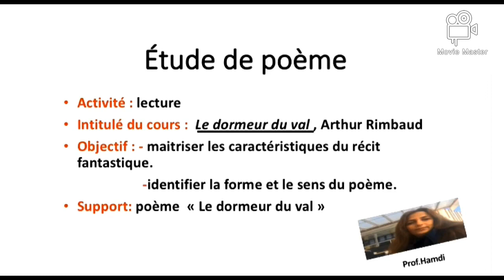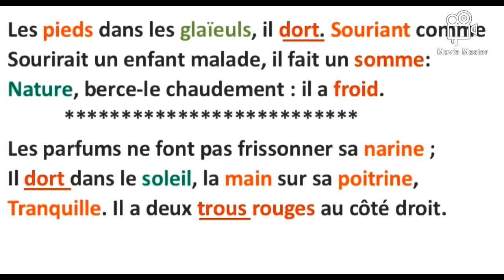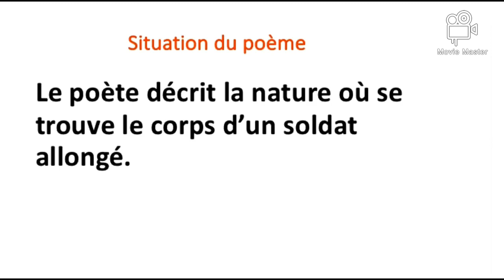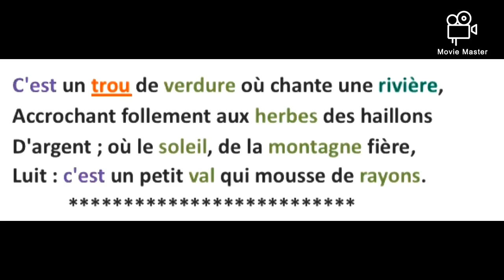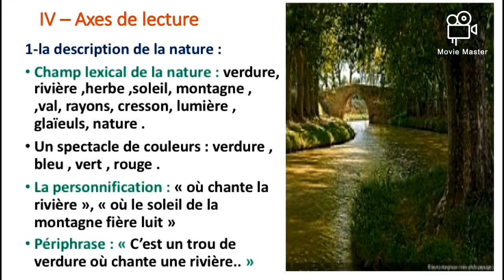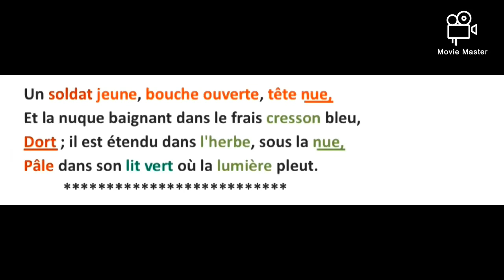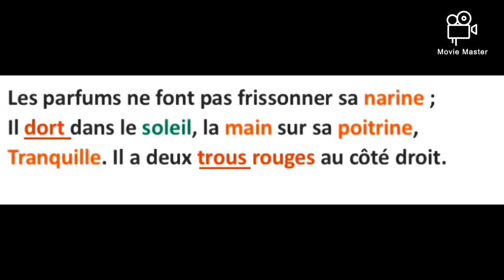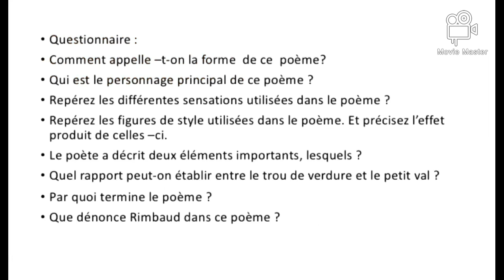Étude de poème : Le dormeur du val,Arthur Rimbaud/ Prof. Assia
Le dormeur du val ,Arthur Rimbaud,octobre1870
• Repérez et identifier la forme du poème
• Identifier le sens du poème